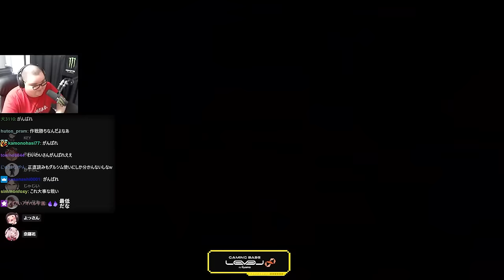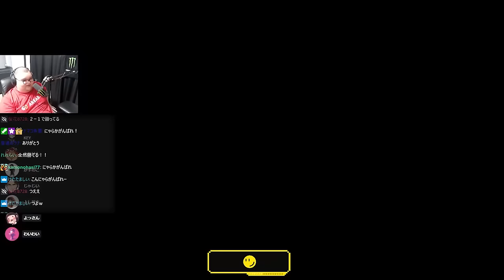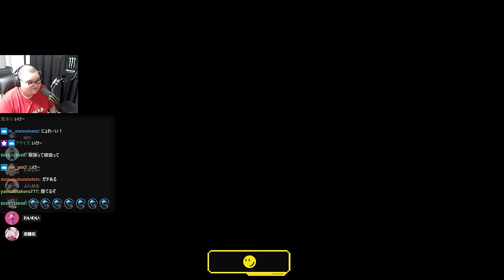CRカップ1試合目に大将どぐらを撃破してチームを勝利に導くありけん【ありけん/CRカップ/スト6/切り抜き】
00:00 ダイジェスト
00:17 試合前インタビュー
03:29 よしなまvs赤見かるび
05:52 ありけんvs如月れん
08:51 わいわいvs葛葉
10:58 奈羅花vsしんじ
16:13 かずのこvsどぐら
18:47 ありけんvsどぐら
20:46 かずのこvsしんじ
22:30 勝利者インタビュー